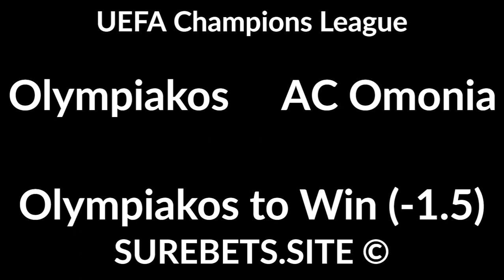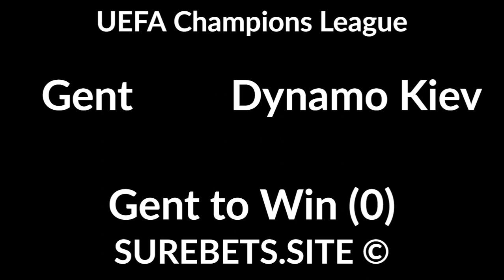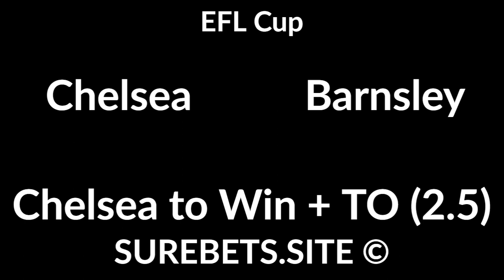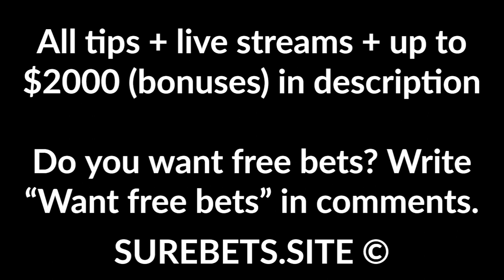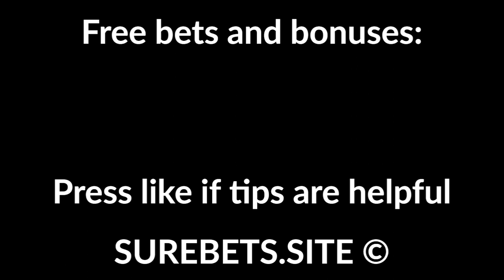Football Betting Tips Today - 23 September 2020 - UEFA Champions League, Europa League, EFL Cup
Olympiakos vs AC Omonia
Olympiakos to Win (-1.5)

Molde vs Ferencvaros
2X

Gent vs Dynamo Kiev
Gent to Win (0)

Leicester City vs Arsenal
2X + Total Over (1.5)

Chelsea vs Barnsley
Chelsea to Win + TO (2.5)

SJK vs Lahti
2X

Jeonbuk vs Seongnam
Jeonbuk to Win (-1)

Kawasaki vs Yokohama FC
Kawasaki to Win (-1.5)

FC Tokyo vs Cerezo Osaka